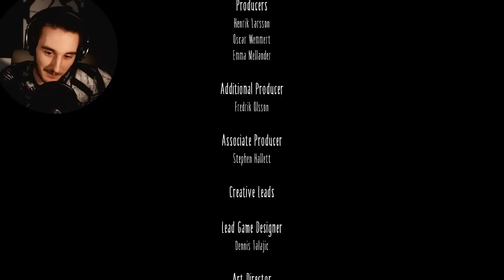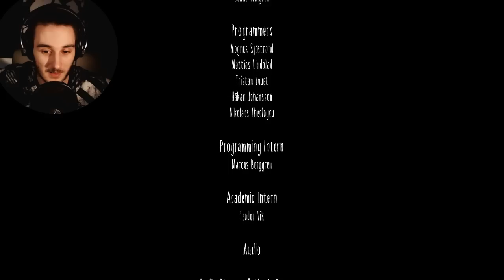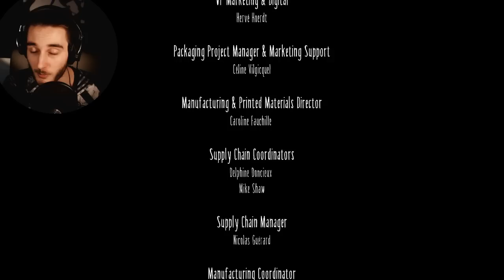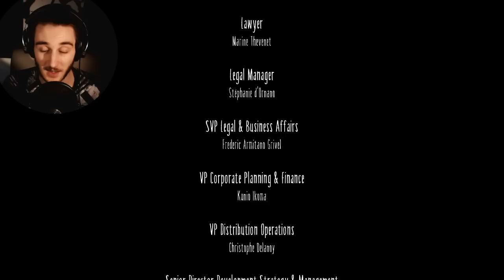Little Nightmares - das komplette Spiel (Deutsch/German)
LITTLE NIGHTMARES! - Das komplette Spiel - Full Gameplay
Let's Play Little Nightmares - Full Horror Game - Deutsch/German - Indie Horror Gameplay Playthrough

Corrupted 2017